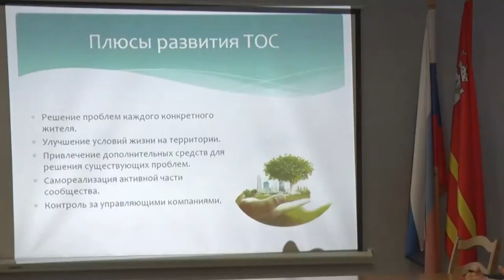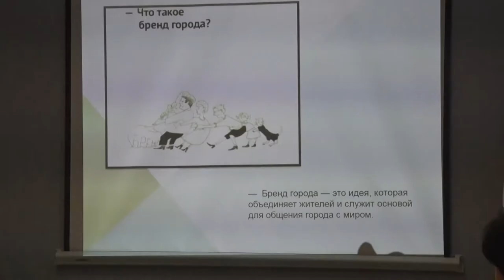Десна-ТВ: ТОС должны заработать в городе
В десногорске весь февраль на дискуссионных площадках проходили общественные обсуждения формирования стратегии социально-экогомического развития нашего города.